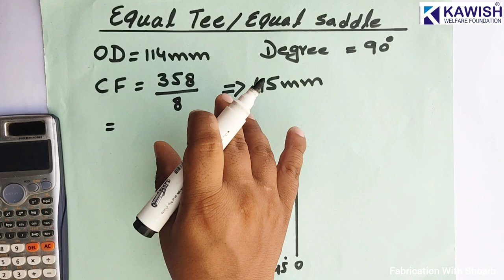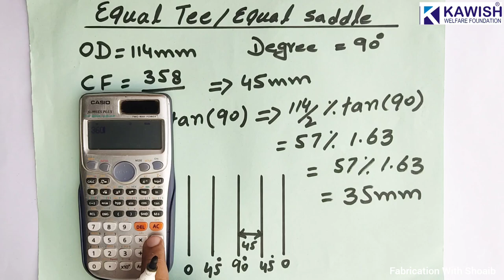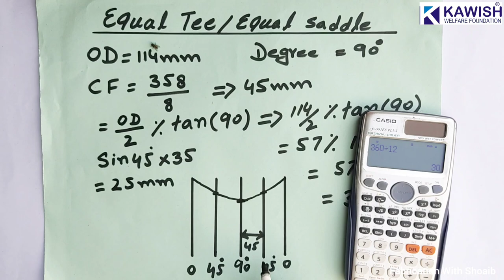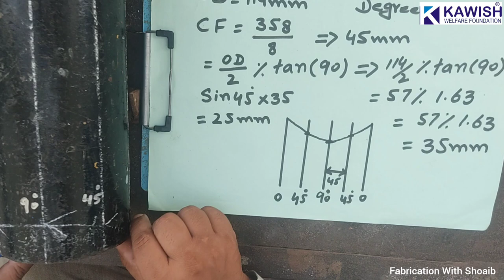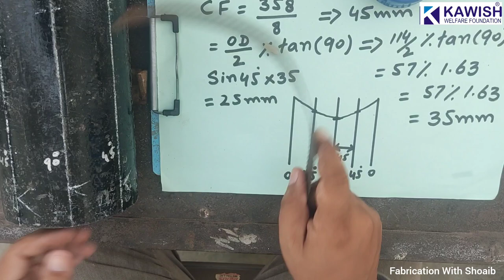equal Tee Branch formula | Equal Tee cutting | Saddle Formula | Equal Tee fitting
Equal tee branch formula
Equal tee Cutting
Saddle Formula
Equal tee fitting
Saddle Formula
Saddle marking cutting
Equal tee marking cutting fabrication
Unequal lateral formula
Equal Lateral
Lateral Formula

Saddle cutting

Pipe Saddle Formula
Reducer ka Formula
You Will Basic information about Fabrication and welding Skills.
Mechanical Piping & Welding Basic Training.
Use of power tools
fabrication Secrets
Types of tools
Measuring tool cutting tools fitting tools
Pipe Fabrication & Election Formula.
°Measuring Tools Geometry Trigonometry
Use of Sin cos Tan
Use of Right-angle
How to read Vernier Caliper
How to Read Screw Guage
How to find positive And Negative Error
How to find OD ID Circumference And Radius
How to Find Plate Angle I Beam H Beam pipe Channel Round bar Weights
L vegh U use and marking
Fitting method
Difference Between. Arc length and Chord length
How to find Any Degree Arc and chord length
Bevel Degree
Frame Fabrication different shapes
How to use power tools Cutting Disk Grinding Disk Information
Use of hacksaw
Use of Revert Gun
Base plate Marking
Use of Pythagoras Theorem
How to cut flate bar and angle in Any Degree
Draw Angles by Divider
Fastener Nut Bolts washer Types
Gascut types
Type of Metals
How to find Travel degree and length.
Use of Gas cutter and PPE
Propen Nozzle Size
Dril Bit Types and Drill Machine use
Welding Introduction And welding Process
What is Smaw
SMAW Welding equipment
Saftey During Welding
Welding Electrode classification Size current
Welding joints types
Welding position
Difference between 1G 1F position
What is Arc length
Fillit weld parts name
Butt weld parts name
Welding CLAMS
Welding Symbols
Welding Defects
Pipe fitting items
How to find elbow Center and Elbow Types
elbow marking in 3 pieces
elbow marking in 5 pieces
Saddle Tee Branch Equal
Unequal,Lateral Tee branch.
Oltes types
Difference between Eccentric Reducer concentric reducer Both marking
Flange marking
Support,"Y" Branch,Elbow Any Degree cutting formula,
Blind Hole Flange Marking,
Pipe Offset, Rolling Degree formula.
Saddle marking and cutting
Saddle marking
fabrication with shoaib fabrication shoaib Pipe equal tee branch formula Pipe equal tee branch marking and cutting formula Stub-in Equal tee branch formula how to hit the center line in a pipepipe equal tee formula stub on un equal tee branch formula miter cut formula in hindi pipe branch formula equal Tee cutting pipe workshop unequal lateral pipe fitter training